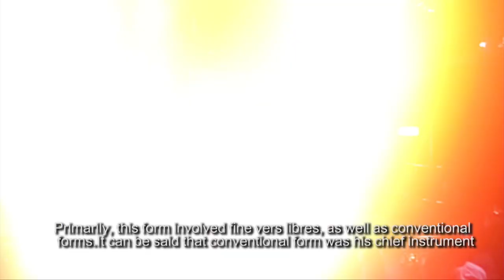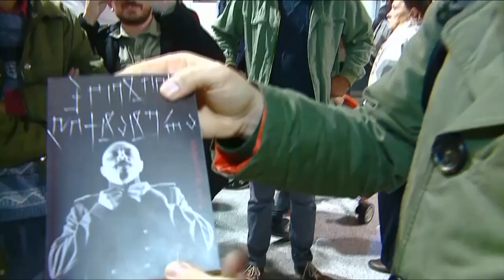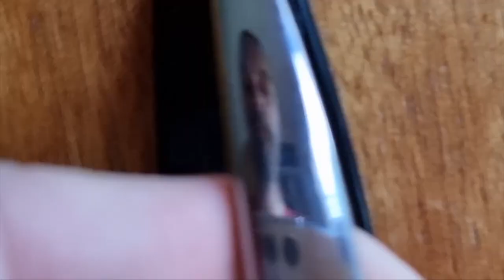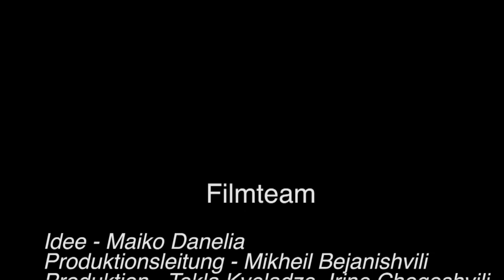Hommage an den Dada-König Zurab Rtveliashvili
Zurab Rtveliashvili (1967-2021), ein experimenteller Dichter, Performance-Künstler und Menschenrechtsaktivist, gehörte zu der Generation der postsowjetischen Künstler, die die Richtung der georgischen Literatur verändert haben. Er führte in sprachlicher und konzeptueller Hinsicht eine neue Vision in seine Poesie ein und hat mit einigen seiner Freunde und anderen Dichtern eine neue künstlerische Wirklichkeit erschaffen. In seinen frühen Jahren (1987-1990) war er aktiv in der antisowjetischen Oppositionsbewegung und nahm an der nationalen Befreiungsbewegung von Georgien teil. Seine Texte des zivilen Ungehorsams dienten 2003 als Startschuss und Anstifter der friedlichen Rosenrevolution in Georgien. In den folgenden Jahren wurde er aufgrund seiner Performances mehrmals verhaftet. Von 2010 bis 2018 wurde Rtveliashvili politisches Asyl in Schweden gewährt. In einer für das Literaturfestival angefertigten Hommage an Zurab Rtveliashvili sprechen seine Kolleg*innen und Freund*innen aus Georgien, Deutschland und Schweden über seine Poesie und seine außergewöhnliche Performance-Kunst.

„Georgiens erste Republik" wird organisiert vom მწერალთა სახლი/Writers' House of Georgia in Zusammenarbeit mit der Lettrétage und dem Projekt Tbilisi - World Book Capital. Das Festival wird unterstützt von der Konrad-Adenauer-Stiftung Georgien, dem Goethe-Institut Georgien, der Botschaft von Georgien in der Bundesrepublik Deutschland, der Frankfurter Buchmesse, dem Literaturmuseum Georgien und dem Georgian National Museum / საქართველოს ეროვნული მუზეუმი.